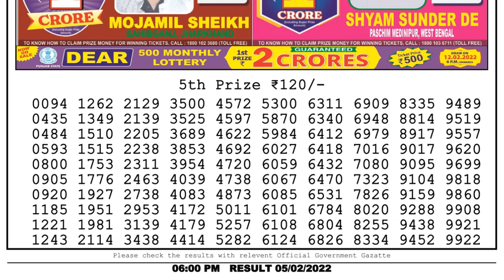🔴Dear Lottery Sambad Live 6pm today 05.02.22 Nagaland State Lottery Result